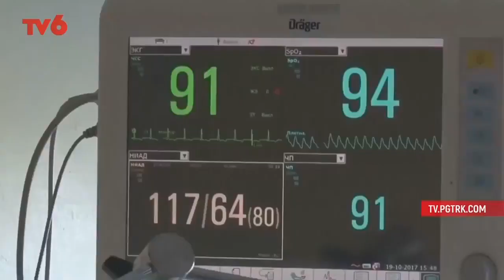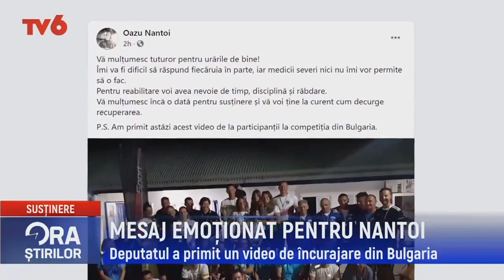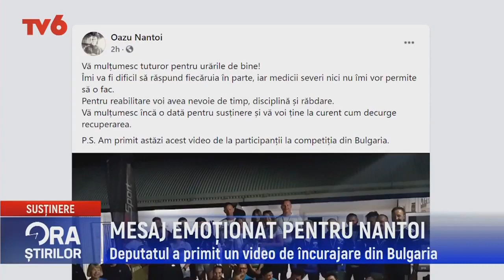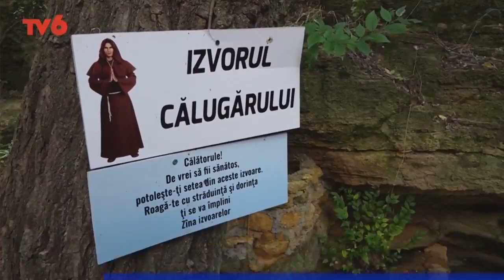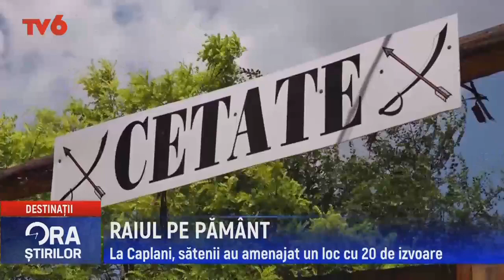Ora știrilor la TV6 2021-07-27 | 17:00